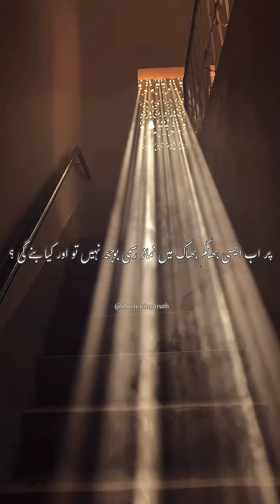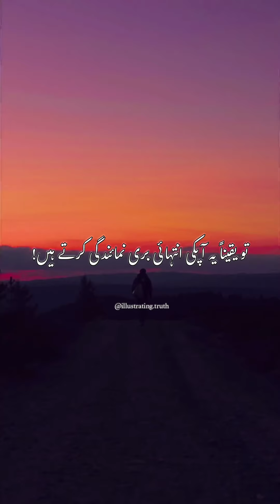نماز بطورِ عبادت